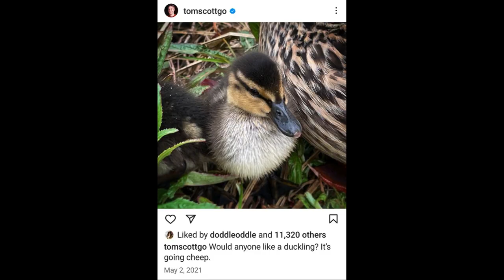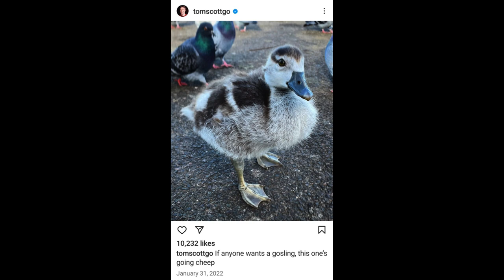Tom Scott's Favorite Joke: They're going cheep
Never ask Tom Scott about the price of birds.

00:00 The Princess Anne Special
00:22 The "Working Blue" Special
01:03 The Swimming Pool Special
01:08 The Penguin Special
02:39 Tom Joined Snapchat And Surprisingly He Likes It
02:46 A VFX Breakdown, Obscure References, and Ducklings
02:55 Instagram posts (from @tomscottgo)

Thank you to tomscottstop and keyrousse on tumblr for telling me about some instances I originally missed. I only caught the ones from the podcast. (I remembered there being Park Bench ones, but couldn't find them).

The technical difficulties, tech diff, tech dif, the park bench